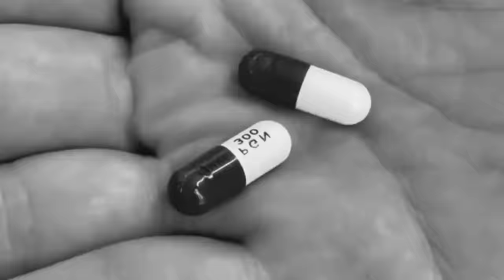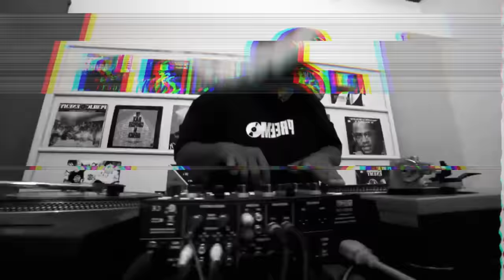LOTFI DOUBLE KANON RAP LOURD CLIP OFFICIEL ( All rights reserved)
ARTISTE : LOTFI DOUBLE KANON
TITRE : RAP LOURD
PROD : Zine DK
Paroles  : LOTFI DK
LABEL : Adeal prod
Content ID / All rights reserved /  ISRC : QZTB42327589
Instagrame : lotfi_dk_officiel